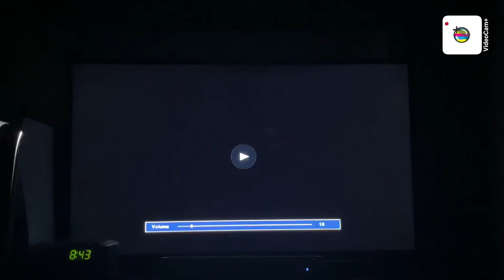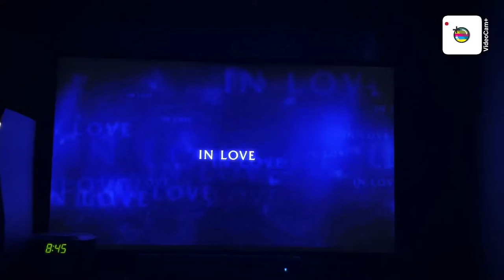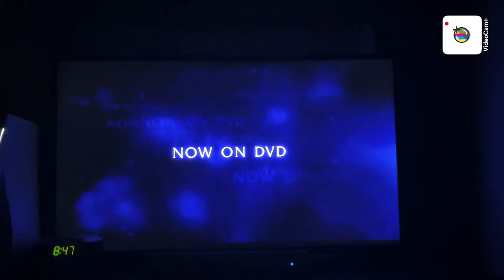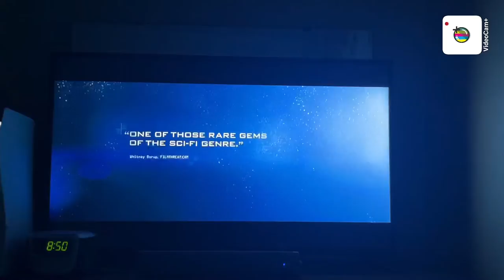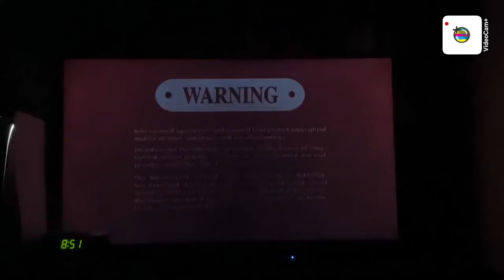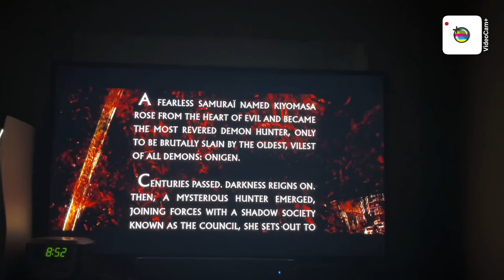Opening and Closing to Blood: The Last Vampire 2009 DVD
Opening:
1. Sony Pictures Home Entertainment Logo
2. Blood+ Anime TV Series Trailer
3. Dark Country Trailer
4. Hardwired Trailer
5. Moon Trailer
6. DVD Menu
7. Blue Rated R Logo
8. FBI Anti-Piracy Warning Logo
9. Warning & Attention Logo
10. The Following Interviews and Commentaries Message

Closing:
1. End Credits